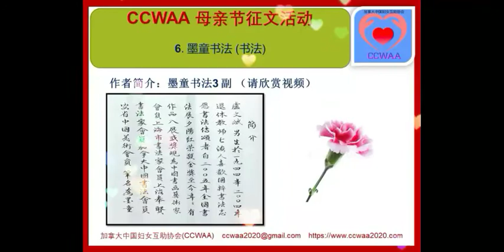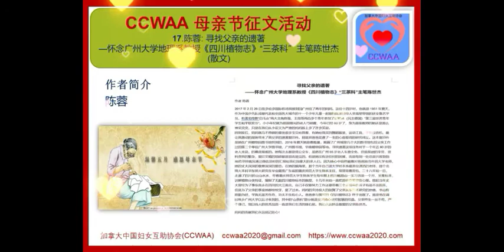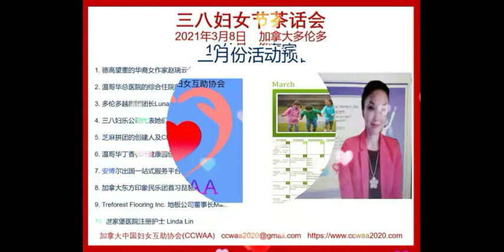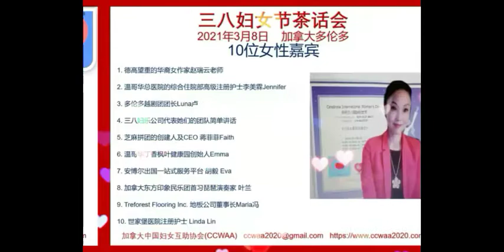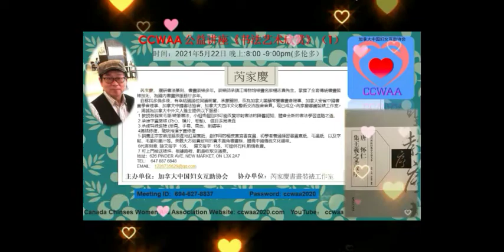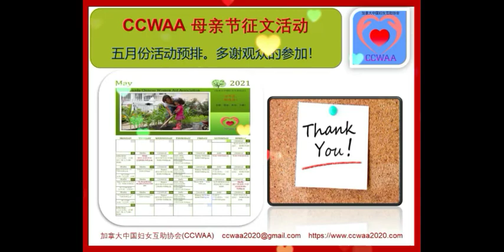CCWAA 公益讲座 《成人唱歌发音基础知识》（5）吴越华 2021-05-29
Public Welfare Lecture on Start Sing Song for Senior and Elderly. Suitable for senior and elderly beginners to learn and   introductory practice.
《成人唱歌发音基础知识》（5）公益讲座。适合中老年初级学习和入门练习。